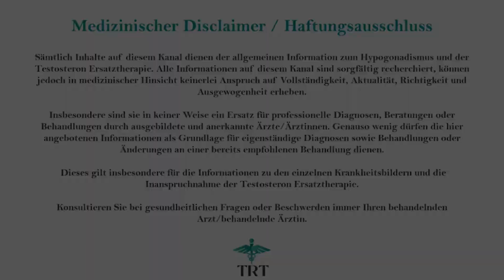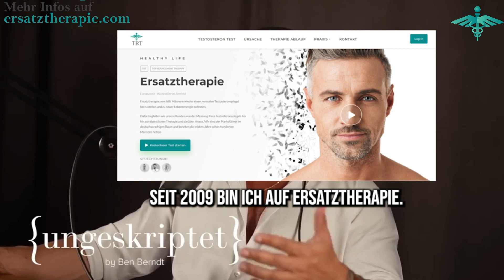Die Bedeutung von Testosteron für den Mann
Willst du auch herausfinden, ob du von einer Unterfunktion betroffen bist?

Sämtlich Inhalte auf diesem Kanal dienen der allgemeinen Information zum Hypogonadismus und der  Testosteron Ersatztherapie. Alle Informationen auf diesem Kanal sind sorgfältig recherchiert, können jedoch in medizinischer Hinsicht keinerlei Anspruch auf Vollständigkeit, Aktualität, Richtigkeit und Ausgewogenheit erheben.

Insbesondere sind sie in keiner Weise ein Ersatz für professionelle Diagnosen, Beratungen oder Behandlungen durch ausgebildete und anerkannte Ärzte/Ärztinnen. Genauso wenig dürfen die hier angebotenen Informationen als Grundlage für eigenständige Diagnosen sowie Behandlungen oder Änderungen an einer bereits empfohlenen Behandlung dienen.

 Dieses gilt insbesondere für die Informationen zu den einzelnen Krankheitsbildern und die Inanspruchnahme der Testosteron Ersatztherapie.